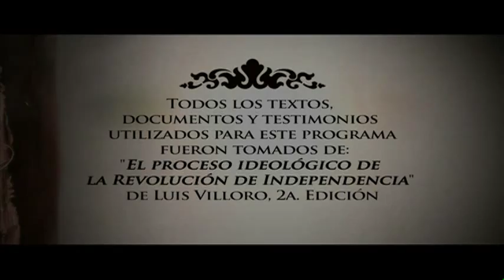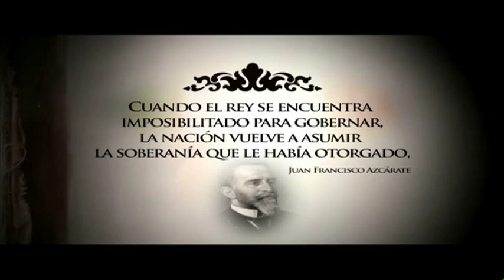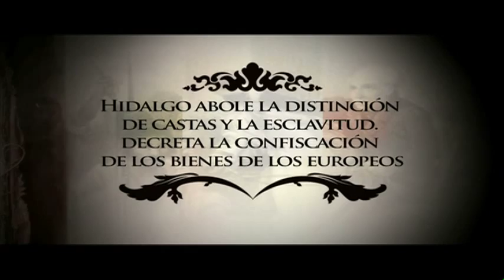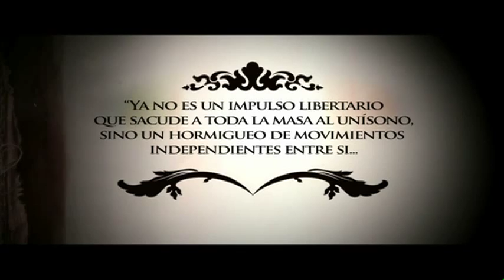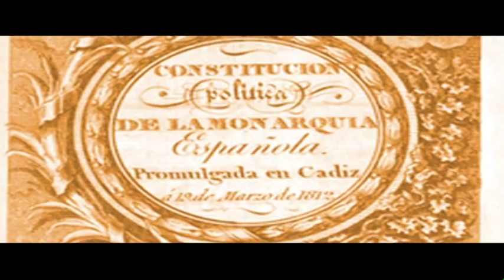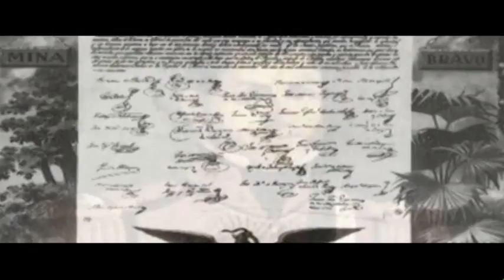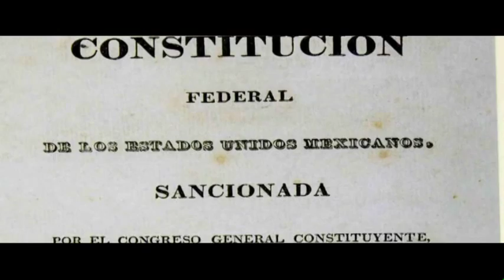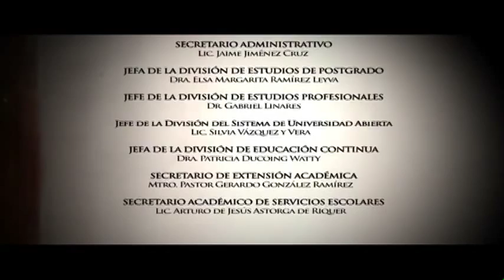La Revolución de independencia. Relectura de Luis Villoro (2010)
Guión, Investigación y entrevistas: Dr. Javier Torres Parés

Entrevista al Dr. Luis Villoro:
Dra. Gloria Villegas Moreno y Dr. Javier Torres Parés

Entrevistas: Luis Villoro, Gloria Villegas, margarita  Menegus, Gabriel Torres Puga, marco Landavazo, Jesús Hernández, Alfredo Ávila, Miguel Soto, Ana Carolina Ibarra, Cristina Gómez, Javier rico.

Participan: Bruno Bichir, Luis Rábago, Esteban Soberanes, Hernán Mendoza, Carlos Rangel, Mario Montes.

Diseño y edición: Jorge Enrique González

Investigación iconográfica: Alejandro Macías

Productor Ejecutivo: Óscar Estrada

Productor: Jesús Mortera

Producción: TV UNAM, Facultad de Filosofía y Letras, Universidad Nacional Autónoma de México

D.R. TV UNAM 2010

Video /// La Revolución de independencia. Relectura de Luis Villoro. Guión, Investigación y entrevistas: Javier Torres Parés TV UNAM, Facultad de Filosofía y Letras, Universidad Nacional Autónoma de México. 2009. 1 hora 15 minutos.

Repositorio de la Facultad de Filosofía y Letras. UNAM.